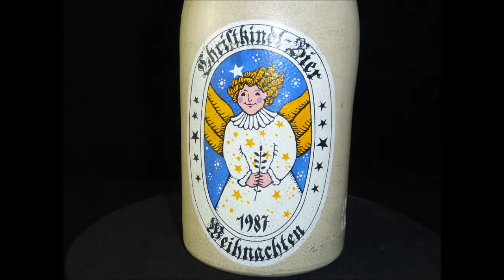Rare Handmade Kris Kringle Franz Joseph Jubelbier Beer Bottle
1987 Handmade & hand painted Kris Kringle pottery beer bottle.  Weihnachten Christkindl Privatbrauerei Bier.